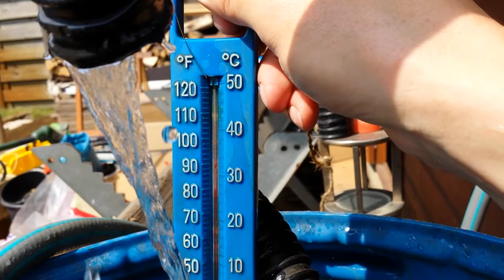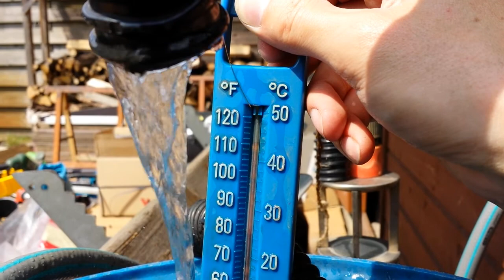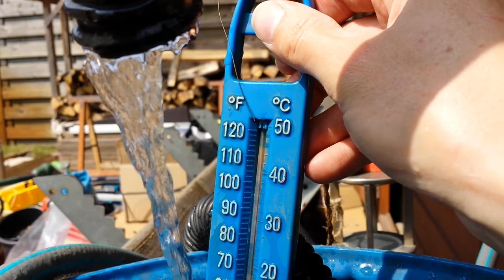Solar collector test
Weather conditions :

Sunny day 20% clouds
21C° outside temp
Start temp water : 16C°
Time of video : 3hours after start
Flow thru collectors : 300liter/hour
Collectors specs : 300meter (6*50m) 16mm PE tubing.